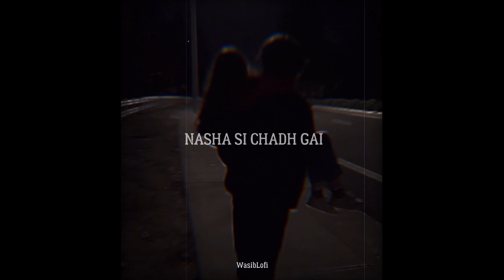Nasha Si chadh Gayi || (Slowed Reverb) - Song